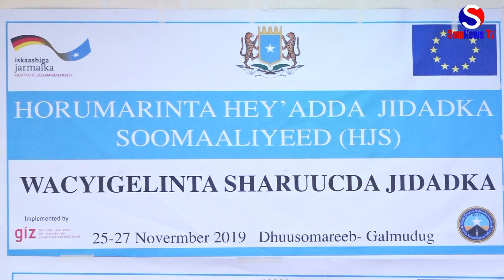KULAN LOOGA HADLAYAY DHISMAYAASHA LAAMIYADA AYAA LAGU QABTAY DHUUSAMAREEB